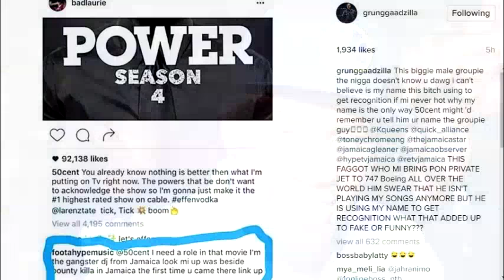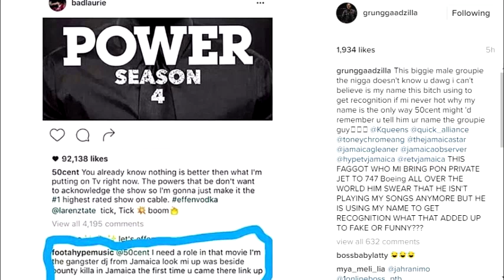Bounty Killer SAYS Foota Hype is a BITCH & MALE GROUPIE in Instagram Post! | Commentary 2017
Instagram Post